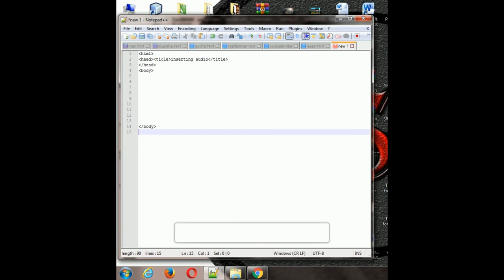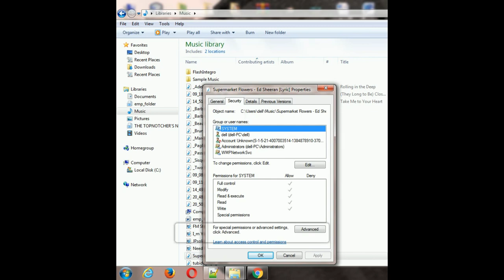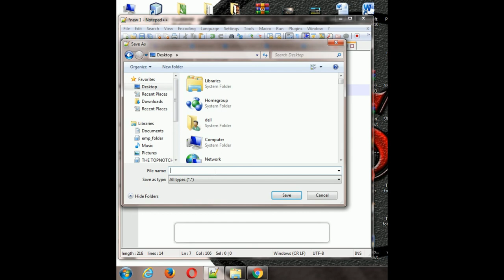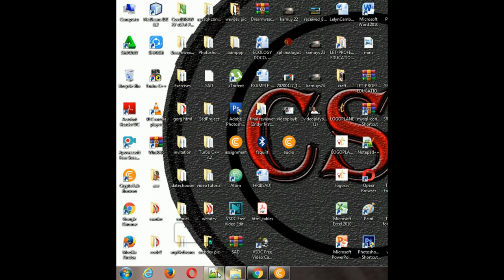HOW TO INSERT AUDIO IN HTML USING NOTEPAD++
html notepad insertingAudio T H A N K S F O R W A T C H I N G ! ! !

   plss subscribes to my channel